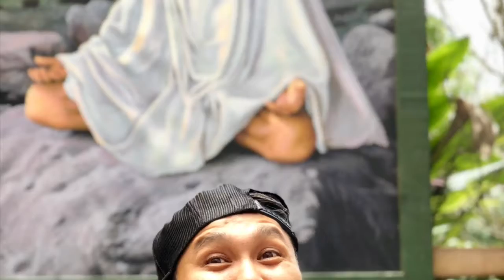Our First Photo Shoot! Pt.1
Designer/Partner/Mother of my sons at another one of her photo shoots for her jewelry. She asked me to drop off our sons to take at the end of of session. I typically try to avoid being in pictures but I had to give in on this dayl

You can find her work @lehuagirl_maui